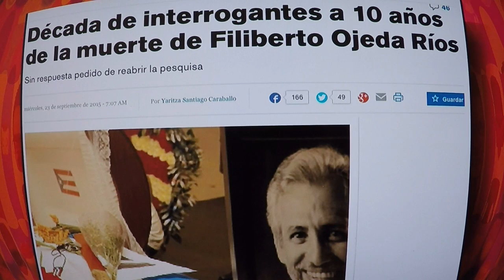Silverio Pérez y Mikie Rivera Homenaje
Silverio Pérez  y Mikie Rivera Homenaje Willie Miranda y Filiberto Ojeda